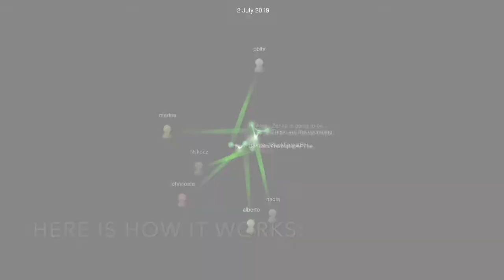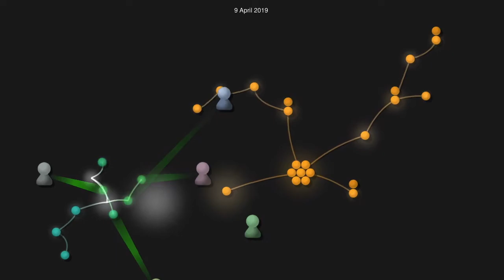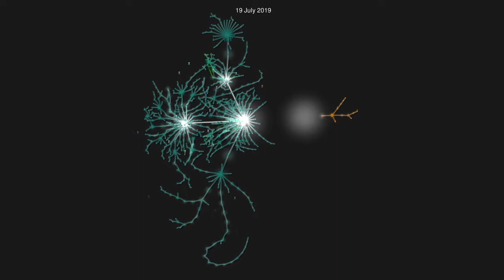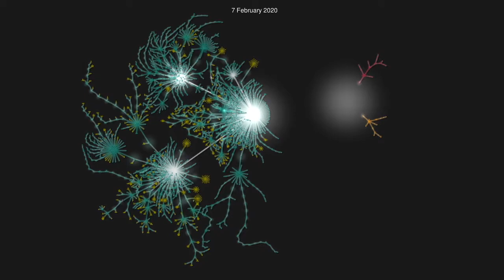The NGI Exchange forum: collective intelligence, visualized.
A data based visualization of the growth of the NGI Exchange Forum, that hosts a conversation on the future of the Internet.